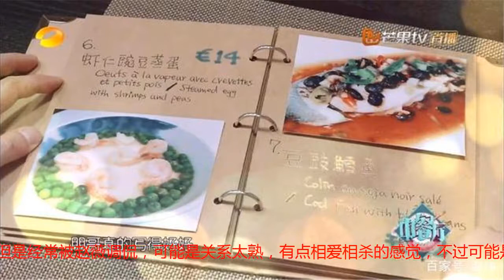赵薇和苏有朋关系老铁，黄晓明真不能比，一个被欣赏一个被“怼”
两位关系比较好的男性友人都上《中餐厅》，苏有朋和黄晓明在赵薇心里的分量真不一样，尽管一个是合作过三部剧的好友，一个是北电的老同学。黄晓明在《中餐厅》做事也是比较细心和热情，但是经常被赵薇调侃，可能是关系太熟，有点相爱相杀的感觉，不过可能是为了给节目做效果。黄晓明比赵薇小，所以两人在节目中看得出来赵薇很强势，基本上是她说了算，黄晓明几乎没有能够凸显出老大的优势。他们北电的老师说得对，两人不可能会在一起过日子，上学貌似有传过绯闻，但是并没有真正走到一起，可能是两人性格的原因，黄晓明在赵薇面前感觉像个弟弟，而不是很给力的护花使者。 在《中餐厅》赵薇有点“欺负”黄晓明，随时调侃一下，不过黄晓明貌似不是很在意，好像已经习惯。苏有朋曾经和赵薇合作过《还珠格格》、《情深深雨蒙蒙》和《老房有喜》等三部剧，这个时候也是他们这对CP比较火爆的时候，也曾经传出过绯闻，但好像都是没影的事。按照赵薇的性格，和苏有朋只能是好朋友，现在两人也成立了电影公司，是做事的好搭档。苏有朋比赵薇大三岁，但是苏有朋以前是娃娃脸，看起来很稚嫩，现在人到中年，苏有朋留起胡须，显得很man，也更有趣。苏有朋性格比较温和，做事也比较认